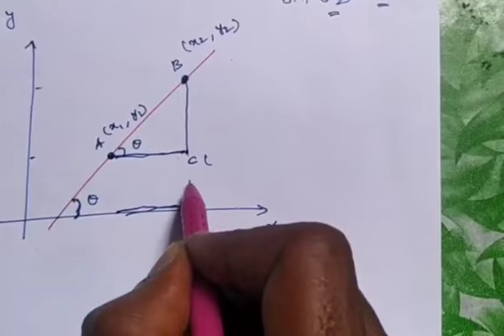Class 12th std |Maths |Samacheer kalvi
Term 1 - Inverse Trigonometric Functions